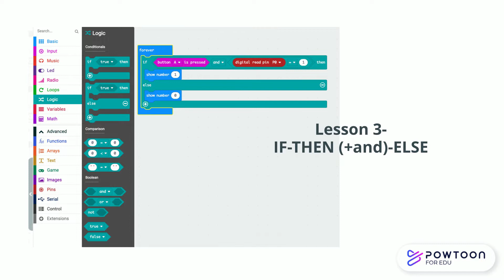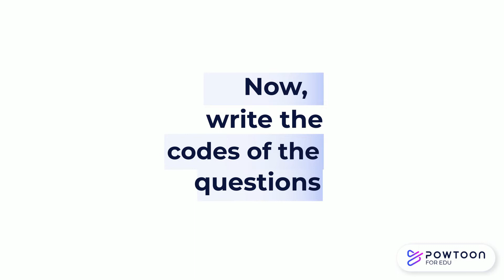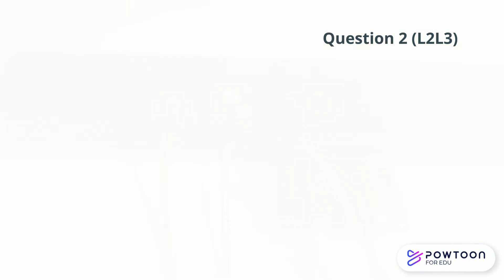Micro:bit - IF-THEN-ELSE || Level 2 Lesson 3 || STEM Coding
Learn to code - IF THEN ELSE with "AND" Condition. The practices will use a photo interrupter, an external LED light and an external light sensor. Study the samples and follow the codes. Then, solve the question 1 and 2 with your own codes.